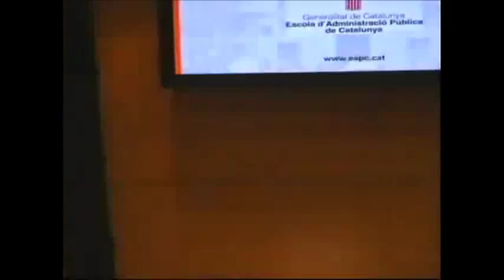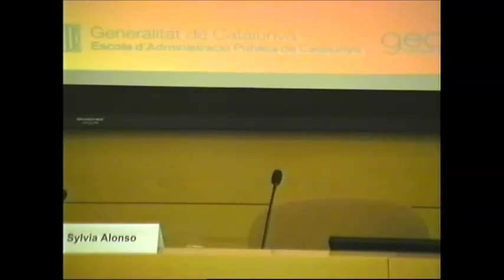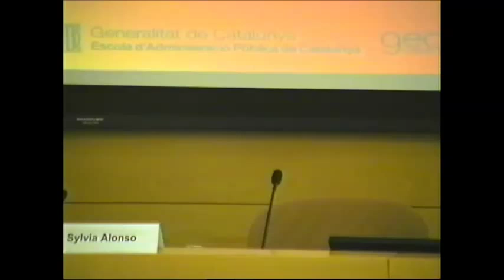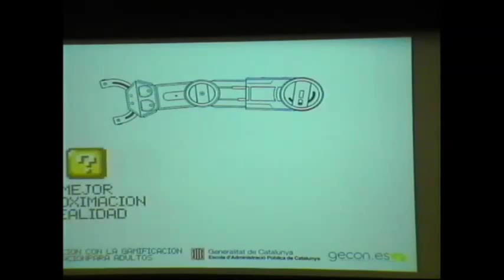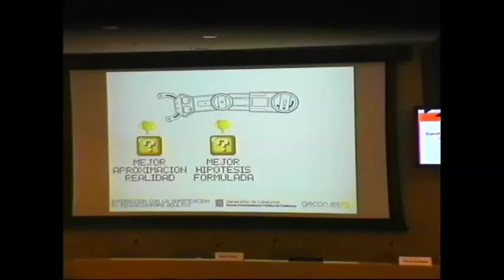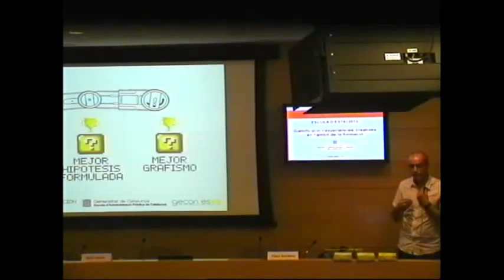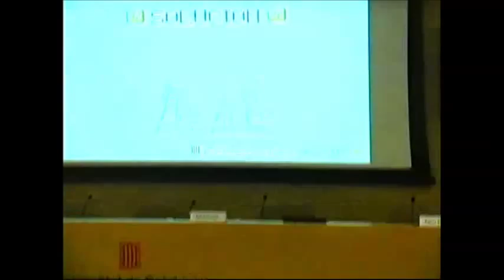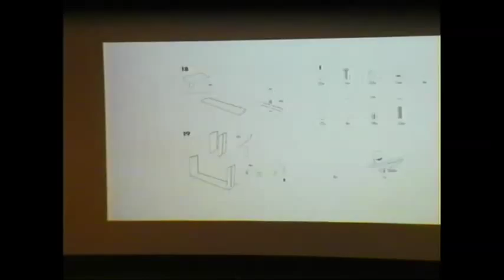Escola d'Estiu 2015: Gamificació i experiències creatives - F. Escribano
Els jocs i la predisposició dels humans a la competició, a assolir fites, a comparar, a col·laborar, són la base de la gamificació. Es tracta de components, mecàniques i dinàmiques que aconsegueixen que les persones s'orientin a l'acció, de manera que es mostrin disposades a esforçar-se, concentrar-se, superar-se o comunicar-se per aconseguir l'objectiu que el joc proposa.

Ja fa un temps que es parla de la gamificació. Gamificació o ludificació? El que importa és que en els darrers anys la implantació dels jocs a les organitzacions ha crescut de manera exponencial, sobretot en el camp del marketing i la comunicació. Avui dia s'està aplicant a tot tipus de negocis i també a l'Administració pública.

Pot ser igualment útil en l'àmbit formatiu? Admet la nostra organització aquestes metodologies? En la jornada s'ha reflexionat sobre aquest aspecte.

Ponència: Interactuant amb la gamificació a càrrec de Flavio Escribano, de Gamification Research Department Manager
GECON.es